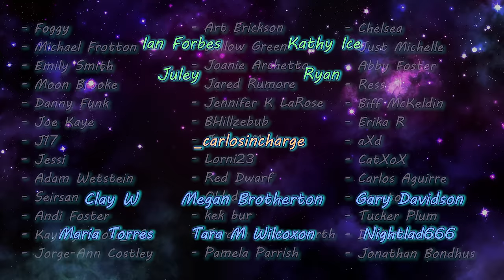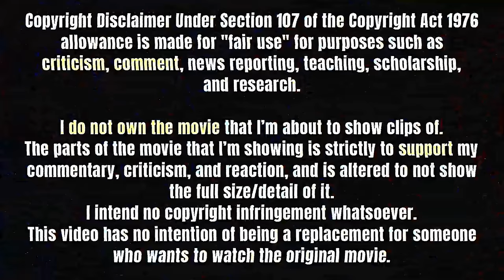THE WIZARD OF OZ (1939) Movie Reaction! | FIRST TIME WATCHING!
I know what you're thinking-- "HUH?" Yeahhhh. this is one of those movies where I knew a few things here and there, but truly didn't know the story and have never sat down and watched it, until now. This was a fun watch, seeing so many things that I knew of but didn't know where they originated, so I had a good time watching!

Free 7 day trial available!

0:00 Intro
02:21 Reaction
38:00 Discussion/Outro

- Ian Forbes
- Kathy Ice
- Ryan
- Juley
- _Carlosincharge**
- Clay W*
- Megan Brotherton*
- Gary Davidson*
- Maria Torres*
- Tara M. Wilcoxon*
- Nightlad666*
- Foggy
- Michael Frotton
- Emily Smith
- Moon Brooke
- Danny Funk
- Joe Kaye
- J17
- Jessi
- Adam Wetstein
- Seirsan
- Andi Foster
- Kayleigh Rose_OG
- Jorge-Ann Costley
- Art Erickson
- Willow Green
- Joanie Archetto
- Jared Rumore
- Jennifer K LaRose
- BHillzebub
- Julian Mark
- Lorni23
- Red Dwarf
- Oldcdog
- kek bur
- Jordan Butterworth
- Pamela Parrish
- Chelsea
- Just Michelle
- Abby Foster
- Ress
- Biff McKeldin
- Erika R
- aXd
- CatXoX
- Carlos Aguirre
- Banato
- Tucker Plum
- Darkaddict19
- Jonathan Bondhus
- Wendy Moore
- Jay Menezes
- Peter N
- MongoTheElder
- thistlefig
- Black Hat Jacob
- Keith Kuhl
- Lionhunter
- John Grimes
- Dirge4Discordia
- Future_Boy85
- Casey D
- Lou
- Hubert Sedano
- Jake Skellington
- James Miller
- Cirk Bejnar
- Bill Waite
- Trey Nicholson
- Peggy

✧ Editor ► Me